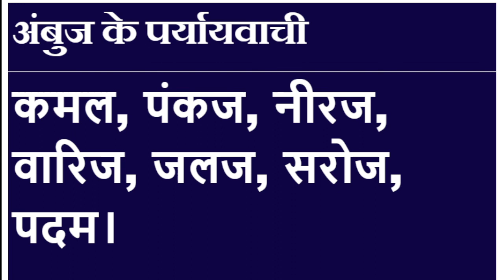अंबुज शब्द का पर्यायवाची शब्द क्या है ? Ambuj ka Paryayvachi Shabd Kiya Hai ?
आप हिंदी में इस्तेमाल होने वाले सभी महत्वपूर्ण 500 से अधिक पर्यायवाची शब्द इस Play List में सीख सकते हैं

Samanarthak word of अंबुज, अंबुज Synonyms in Hindi language. Get here Samanarthak Shabd of अंबुज Hindi, Synonyms of अंबुज , Synonyms अंबुज , Know synonyms अंबुज, अंबुज Prayayvachi , Prayayvachi shabd of अंबुज , Prayayvachak Shabd of अंबुज in Hindi , What are the Synonyms of अंबुज , Paryay of Ambuj , Ambuj Ka Paryay. Paryayachi of Ambuj, Ambuj ka Paryavachak, Prayayvachi of Ambuj , Ambuj ka Paryayvachi Kiya Hai , Ambuj paryayvachi Shabd in hindi , Ambuj ka paryayvachi , What is the synonym of Ambuj in Hindi?

Important Question of Ambuj
अंबुज शब्द का पर्यायवाची शब्द क्या है ?
Ambuj ka Paryayvachi Shabd Kiya Hai ? अंबुज शब्द के समानार्थी शब्द कौन कौन से है ?
अंबुज शब्द का अर्थ क्या है?
अंबुज शब्द का Synonyms क्या है ?